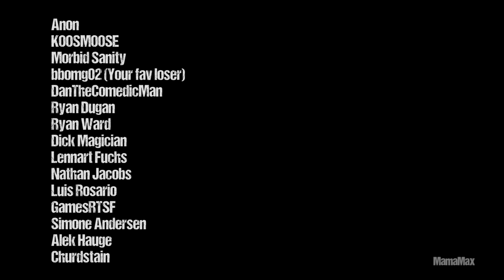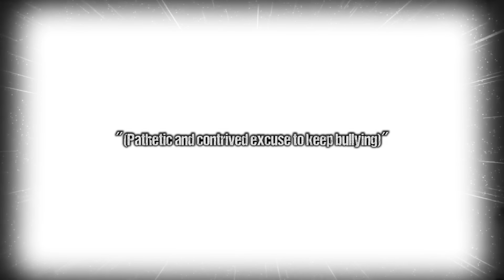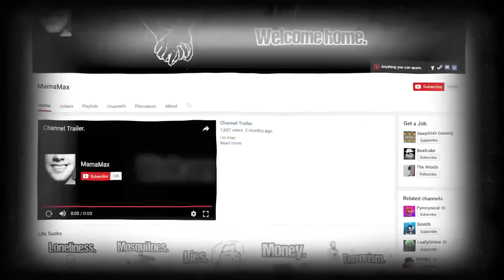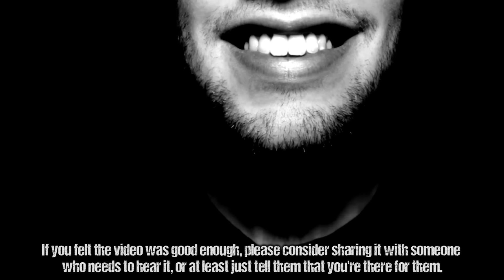Life Sucks - Bullies.